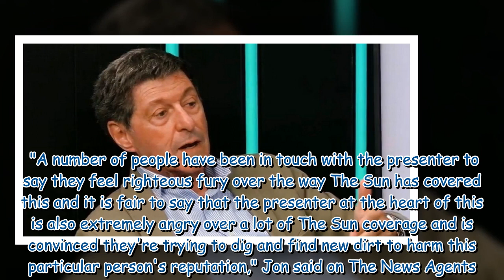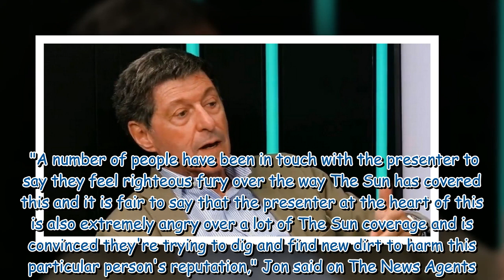BBC presenter 'extremely angry' after teen sex pic allegations, says Jon Sopel